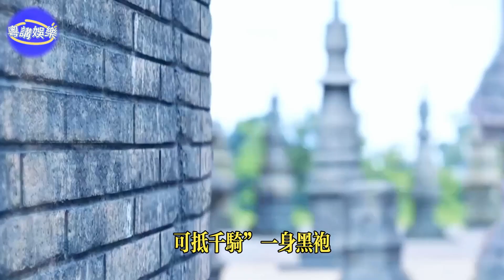遭反噬了！《慶餘年2》六大換角炸翻了，網民直言請你退出第三季